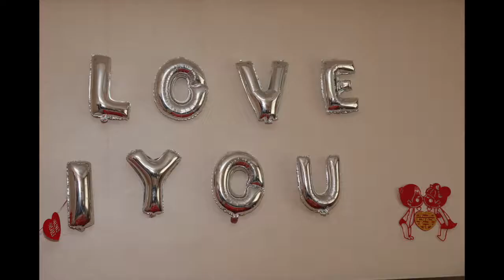2018 Simone & Helen, Hailar Wedding